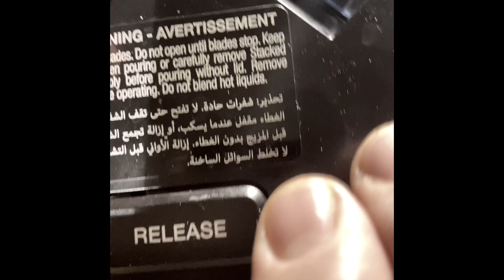كيكة جزر# صحية وسريعة و لذيذة بدون غلوتين بدون سكر A healthy ,gluten free no sugar carrots cake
Twitter على تويتر

Our instagram إنستجرام

مكونات
1/3 كوبب كوب زبيب وتمرتين
3 حبات جزر متوسطة الحجم (7-8 أونصة / 220 جم) مقشرة ومقطعة ومقطعة خشنة
2 بيض كبير
1/4 كوب بالإضافة إلى ملعقتين كبيرتين من شراب القيقب أو عسل
1/4 كوب عصير تفاح غير محلى أو تفاحة
1/4 كوب حليب أو حليب لوز
1/4 كوب زيت جوز الهند
2 ملاعق صغيرة قرفة
1/2 ملعقة صغيرة من الزنجبيل المطحون
1/4 ملعقة صغيرة هيل مطحون
1/8 ملعقة صغيرة جوزة الطيب المطحون
3/4 ملعقة صغيرة ملح بحري ناعم
1 ملعقة صغيرة فانيليا
1 1/2 كوب (165 جم) دقيق لوز او لوز شرايح
1/2 كوب (42 جم) جوز هند مبشور غير محلى
1 ملعقة صغيرة بيكنج بودر
1/3 كوب (38 جم) من الجوز أو البقان المفروم ، بالإضافة إلى المزيد للتزيين (اختياري)
الكريمة
جبن كريمي علبة صغيرة شراب القيقب او عسل

‏Ingredients
‏1/3 cup of raisins and two dates
‏3 medium carrots (7-8 oz / 220 g), peeled, chopped, and roughly chopped
‏1/4 cup plus 2 tablespoons of maple syrup or honey
‏1/4 cup unsweetened apple juice or an apple
‏1/4 cup milk or almond milk
‏1/4 teaspoon ground cardamom
‏1 1/2 cups (165 g) sliced ​​almond or almond flour
‏1/2 cup (42 g) unsweetened grated coconut
‏1/3 cup (38 g) chopped walnuts or pecans, plus more for garnishing (optional)
‏The kind
‏Cream cheese small can of maple syrup or honey